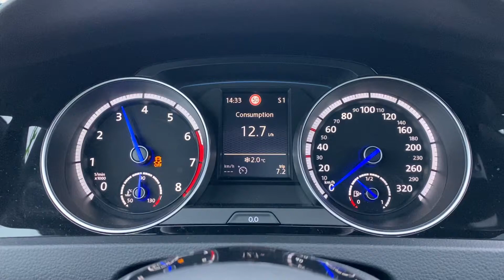VW Golf MK7 R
VW Golf MK7 R 0-100